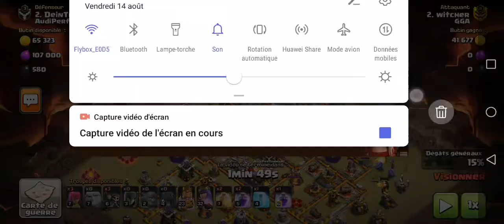HDV 11 MAX Vs hdv 11( max hvd 10) 😉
this is my first video in youtube and i will  show u guys  how  Destroy hdv in gdc with my formation  i hope u join it ❤️😊